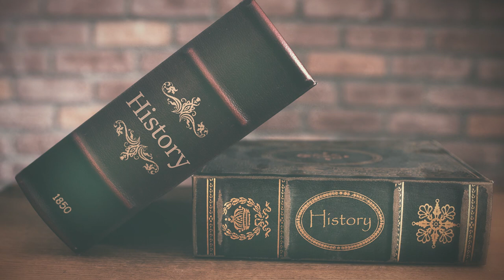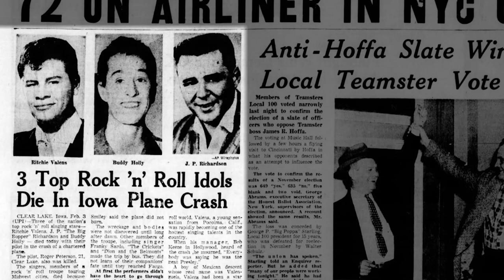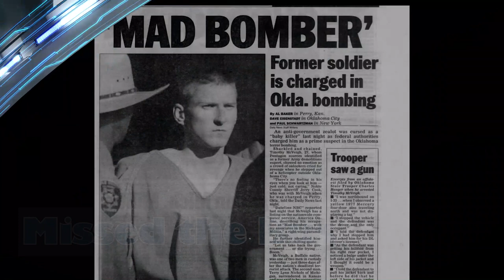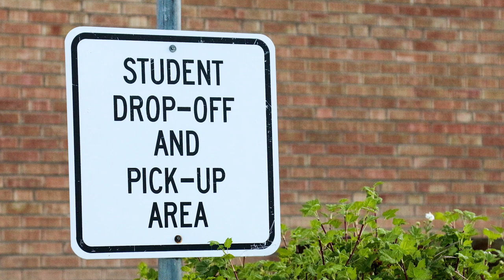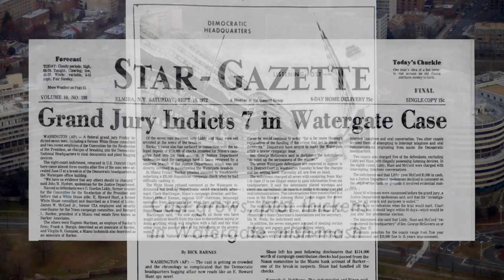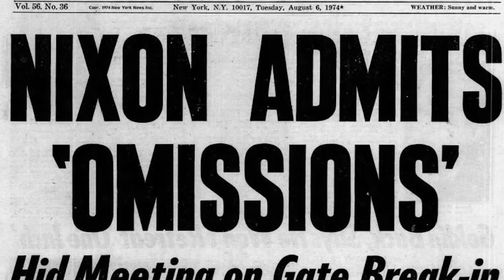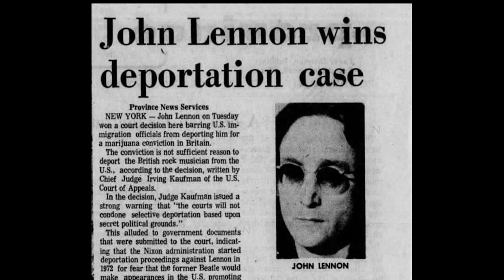Small Things that Almost Changed History-DESTINATION ANYWHERE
We all know the way famous events have played out but sometimes they very nearly went a different way. In this episode of Destination Anywhere, we examine how little known details and stories could have severely altered history.

Photo Credits:
McVeigh led out of courthouse-Olaf Growald
Ford’s Theater-Difference Engine
Ford’s Theater interior-Wknight94
John & Yoko: Jack Mitchell
The Dakota-Andrevruas